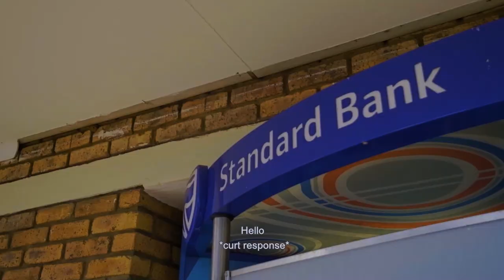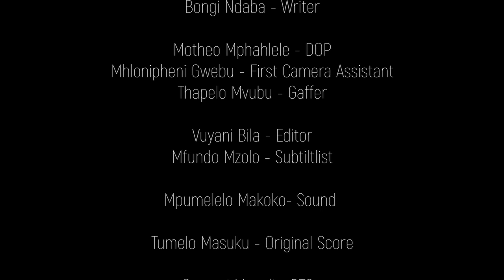Diaries Of Naphtal (Episode 1) HD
Gateway media presents
Naphtals Diaries a webseries.

Starring:  Mandla Gaduka

Created by  Thato Molamu
Producer  : Thabo Mpelo
Written by  Bongi Ndaba